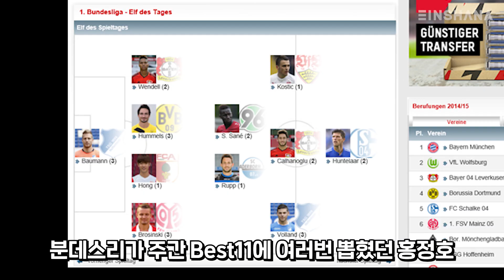내가 아우크스부르크의 제안을 거절했던 이유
구독자 QnA 2부

* 구자철official 구독자 혜택 *
* 칼로바이 평생 10%할인 아이디 만들기*
위 링크를 통해 신규가입하시면 건강음료/건강식품을 판매하는 '칼로바이'를 평생 10% 할인가로 구입하실 수 있습니다!

유튜브 광고 수익은 아인스하나와 구자철이 함께 하는 유소년 교육 사업 및 한국축구 발전을 위해 쓰일 예정입니다. 많은 응원 부탁드립니다!